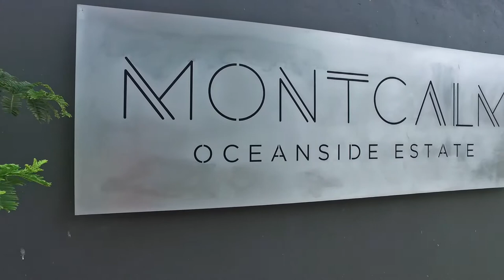1150 m² residential vacant land for sale in Sheffield Beach | Pam Golding Properties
East facing property. Perched on an elevated site overlooking the ocean this estate offers breath-taking views of the sea and surrounding countryside.
For additional information about this 1150 m² residential vacant land for sale in Sheffield Beach and other property listings or find out more about Sheffield Beach Property for sale, or to rent